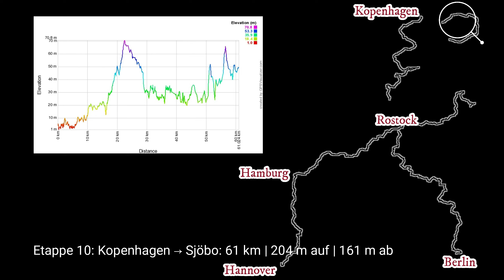🚴☀️Etappe 10/19 Kopenhagen→Sjöbo (Radtour DE, DK, SE)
10. Etappe auf der Fern-Fahrradtour Berlin → Rostock → Kopenhagen → Rügen → Hamburg → Hannover

[0:00] Intro
[0:29] Zugfahrt Kopenhagen → Malmö
[0:38] Lund
[0:43] übers Land zum See Vombsjön
[1:11] Vombsjön
[1:20] Fahrt nach Sjöbo (Skåne län, Grafschaft Schonen)

Kopenhagen → Malmö → Lund → Vombsjön → Sjöbo

🏆 Etappe 10: Kopenhagen → Sjöbo: 61 km | 204 m auf | 161 m ab